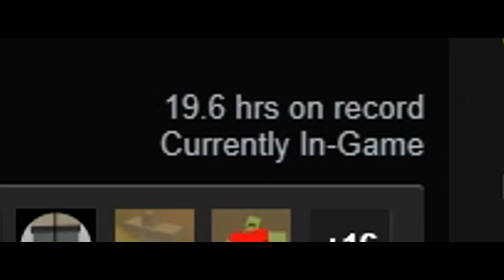Tricking Admin Into Nuking His Base!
we befriend the admin and trick him into giving us everything we need to craft a nuke to blow up his base